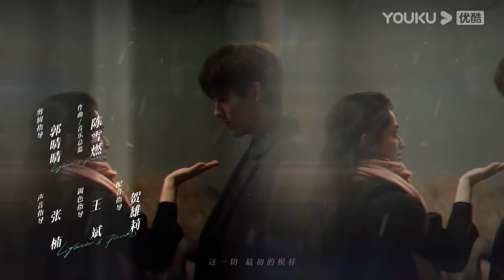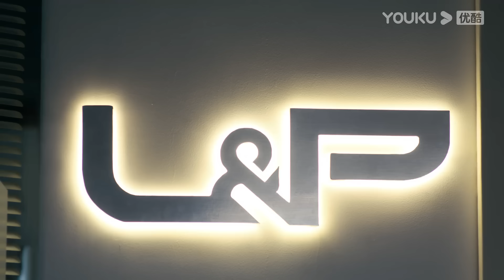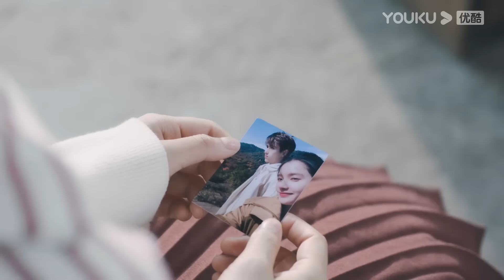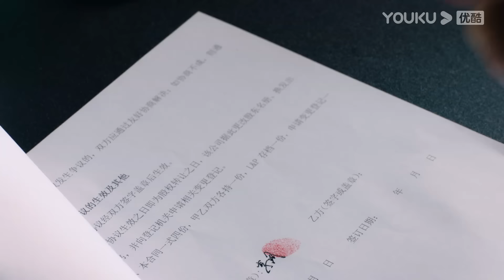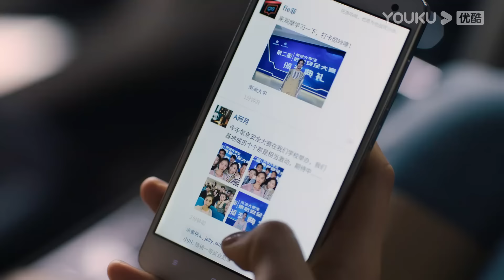"ولاعة وأميرة"｜Lighter&Princess｜الحلقة 22｜تشن في يوي/تشنغ جينغ يي｜مسلسل رومانسي｜YOUKU